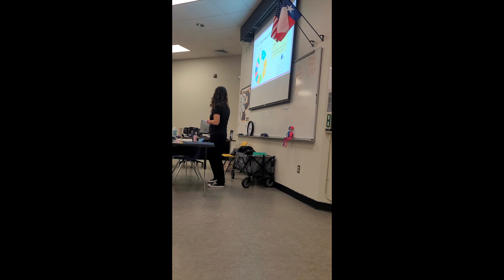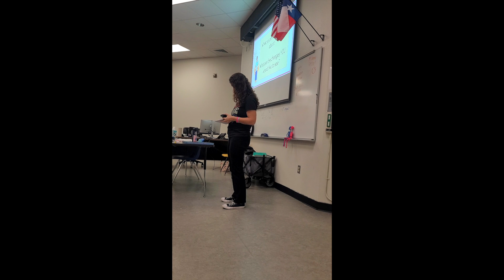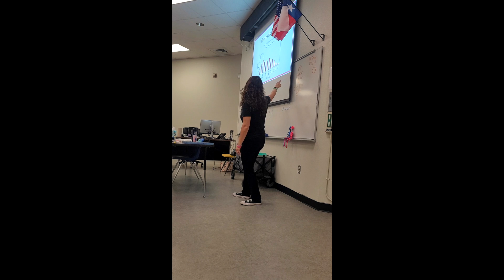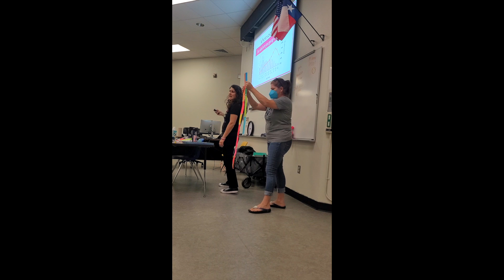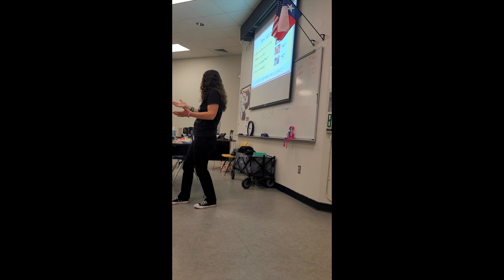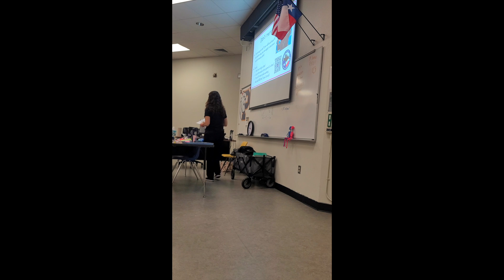09.24 First Vote Pflugerville High School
LWV Austin Area's First Vote program:
We visit classrooms and share our interactive voter education presentation.
We register any eligible students.
We inform students about poll working - students as young as 16 can sign up to work the polls.
We contact students close to the election to remind them about voting (if they filled out the reminder card)
LWVAustin.org